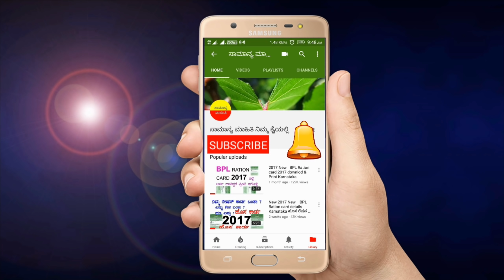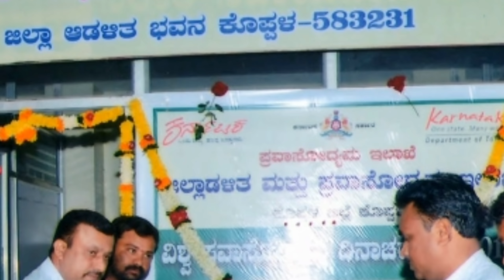ಎಲ್ಲಾ ಜಾತಿ ವರ್ಗದ ನಿರುದ್ಯೋಗಿಗಳಿಗೆ || ಸರ್ಕಾರದಿಂದ ಕಾರು ಯೋಜನೆ || ಕಾರನ್ನು ಪಡೆದುಕೊಳ್ಳಲು ಈಗಲೇ ಅರ್ಜಿಸಲ್ಲಿಸಿ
ಕರ್ನಾಟಕ ರಾಜ್ಯ ಸರ್ಕಾರದಿಂದ ನಿರುದ್ಯೋಗಿ ಯುವಕ ಯುವತಿಯರು ಸ್ವಯಂ ಉದ್ಯೋಗವನ್ನು ಮಾಡುವುದಕ್ಕಾಗಿ ರಾಜ್ಯದ ಪ್ರವಾಸೋದ್ಯಮ ಇಲಾಖೆಯಿಂದ ಕಾರು ಯೋಜನೆ ಮೂಲಕ ಅಂದರೆ ಟ್ಯಾಕ್ಸಿಯನ್ನು ಪಡೆದುಕೊಳ್ಳಲು ನಿರುದ್ಯೋಗಿ ಅಭ್ಯರ್ಥಿಗಳಿಂದ ಅರ್ಜಿಗಳನ್ನು ಕರೆಯಲಾಗಿದೆ.

ರಾಜ್ಯದಲ್ಲಿರುವ ಎಲ್ಲ ಜಾತಿ ವರ್ಗದ ಯುವಕ-ಯುವತಿಯರು ಅರ್ಜಿಯನ್ನು ಸಲ್ಲಿಸಿ ಸರ್ಕಾರದಿಂದ ಕಾರನ್ನು ಅಂದರೆ ಟ್ಯಾಕ್ಸಿಯನ್ನು ಪಡೆದುಕೊಳ್ಳಬಹುದು.

ಕರ್ನಾಟಕ ರಾಜ್ಯದಲ್ಲಿರುವ ಎಲ್ಲಾ ಜಾತಿ ವರ್ಗಗಳಲ್ಲಿ ಬರುವ ನಿರುದ್ಯೋಗಿ ಯುವಕ ಯುವತಿಯರು ಪ್ರವಾಸೋದ್ಯಮ ಇಲಾಖೆ ವತಿಯಿಂದ ನೀಡಲಾಗುವ ಯೋಜನೆಯ ಮೂಲಕ ಸರ್ಕಾರದಿಂದ ಸಹಾಯಧನ ಹಾಗೂ ಸಬ್ಸಿಡಿಯನ್ನು ಹೊಸ ಕಾರನ್ನು ಪಡೆದುಕೊಳ್ಳಲು ಅಥವಾ ಟ್ಯಾಕ್ಸಿಯನ್ನು ಪಡೆದುಕೊಳ್ಳಲು ಅರ್ಜಿಯನ್ನು ಸಲ್ಲಿಸಿ ಯೋಜನೆಯ ಸೌಲಭ್ಯವನ್ನು ಪಡೆದುಕೊಳ್ಳಬಹುದು.

ಎಲ್ಲಾ ಜಾತಿ ವರ್ಗ ಅಂದರೆ ಪರಿಶಿಷ್ಟ ಜಾತಿ ಮತ್ತು ಪರಿಶಿಷ್ಟ ಪಂಗಡಗಳ ಅಭ್ಯರ್ಥಿಗಳು ಹಾಗೂ ಅಲ್ಪಸಂಖ್ಯಾತ ವಲಯದಲ್ಲಿ ಬರುವ ಅಭ್ಯರ್ಥಿಗಳು ಮತ್ತು ಹಿಂದುಳಿದ ವರ್ಗಗಳ ಅಭ್ಯರ್ಥಿಗಳಾದ ಪ್ರವರ್ಗ-1 2A 3A ಮತ್ತು 3B ಗೆ ಸೇರಿದ ಅಭ್ಯರ್ಥಿಗಳು ಅರ್ಜಿಯನ್ನು ಸಲ್ಲಿಸಿ ಸರ್ಕಾರದಿಂದ ಟ್ಯಾಕ್ಸಿ ಯೋಜನೆಯ ಮೂಲಕ ಕಾರನ್ನು ಪಡೆಯಬಹುದು.

ಹಾಗಾಗಿ ನಿರುದ್ಯೋಗಿ ಯುವಕ ಯುವತಿಯರಿಗೆ 2019 20 ನೇ ಸಾಲಿನ ಅರ್ಜಿಗಳನ್ನು ಪ್ರವಾಸೋದ್ಯಮ ಇಲಾಖೆಯಿಂದ ಆಸಕ್ತರಿಂದ ಅರ್ಜಿಗಳನ್ನು ಕರೆಯಲಾಗಿದೆ.

Applications have been called from the Karnataka State Government for employment of unemployed youth from the state tourism department to get a taxi through a car scheme for self-employment.

All young men and women of the caste class in the state can apply for a car and get a taxi from the government.

Unemployed youth from all caste communities in Karnataka can avail the scheme by submitting a subsidy from the government and subsidy application for a new car or a taxi.

All caste class ie Scheduled Caste and Scheduled Tribes candidates, Minority Sector Candidates and Backward Classes Candidates belonging to Scheduled Castes-2A 3A and 3B can apply for Taxi Scheme from Government.

So the applications for unemployed and young women have been called for by 2019 20th Interests from the Tourism Department.